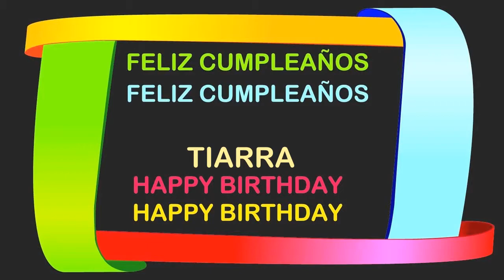Tiarra Birthday Postcards & Postales - Happy Birthday